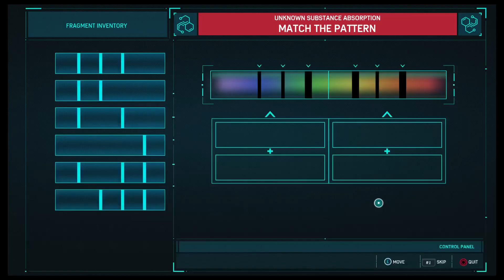Marvel's Spider-Man #7 | SPIDER-MEN